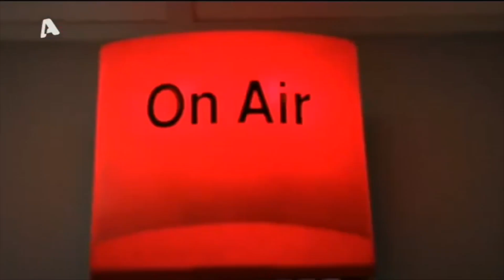Επίδειξη ισχύος από τον Πούτιν και ο επικεφαλής της ρωσικής αντικατασκοπείας ιδρώνει και ξειδρώνει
Πούτιν: Τη σημαίνει στη «χειρότερη περίπτωση»; Προτείνεις να ξεκινήσουμε διαπραγματεύσεις;
Ναρίσκιν: Όχι εγώ…
Πούτιν: Ή να αναγνωρίσω την κυριαρχία των Δημοκρατιών;
Ναρίσκιν: Εγώ…
Πούτιν: Μίλα καθαρά.